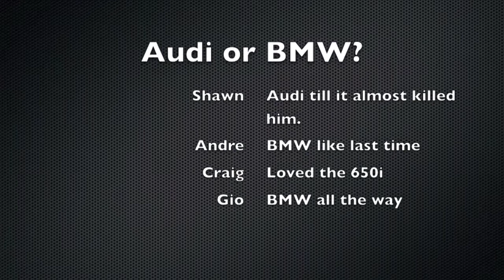Audi S7 vs BMW 650i